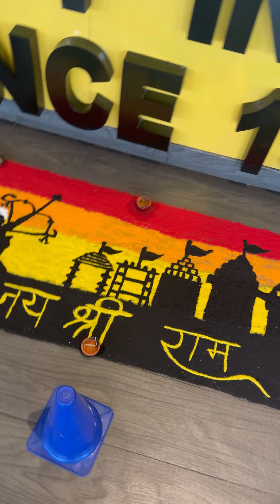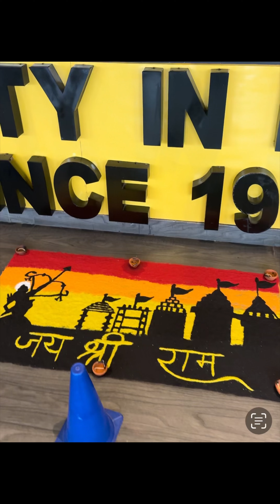All about 22/01/24 pran pratishtha samaroh in gym . Inauguration of factory. Celebration at home